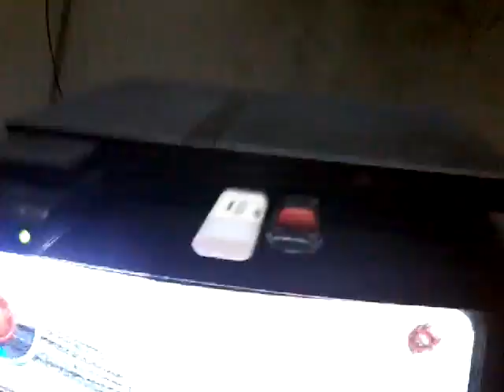Spider Man 2 PSP 2 Part 1